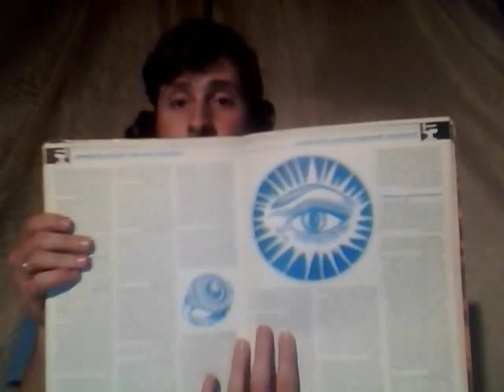2nd ed Ad&d: Proficiencies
Wherein I talk about the skill system of 2nd ed D&D